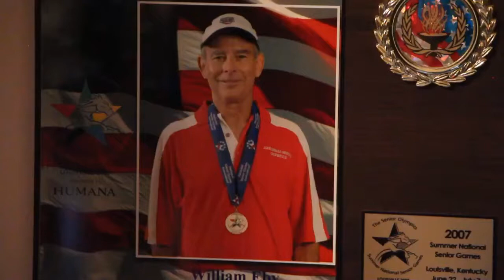Digital Original: Septuagenarian shows age is no factor when it comes to staying active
A septuagenarian is showing that age doesn't matter when it comes to staying active.